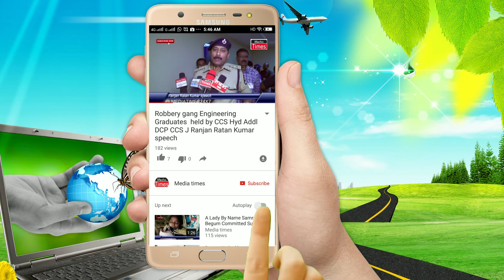BROKER OF BABY SELLING RECKET BUSTED BY SOUTH ZONE POLICE HYD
Broker Of Baby-Selling Racket Busted By South Zone Police 3 Accused Arrested Hyderabad